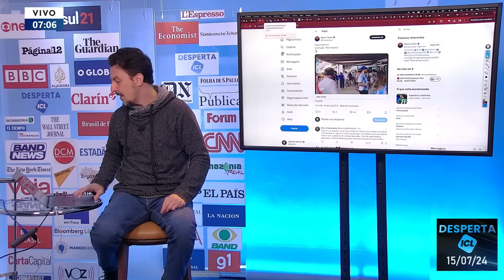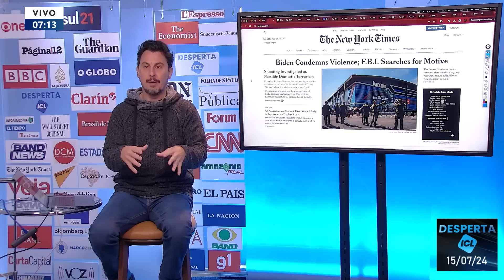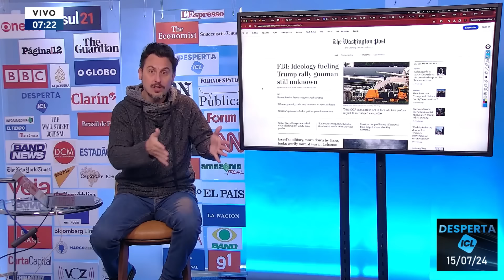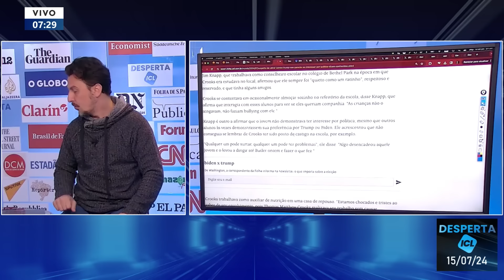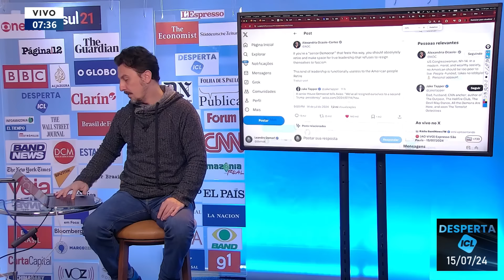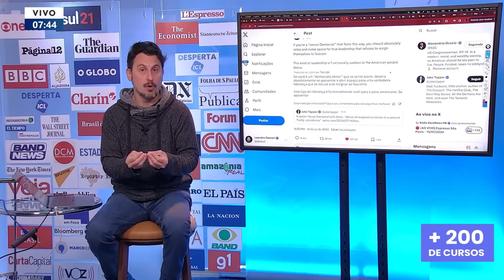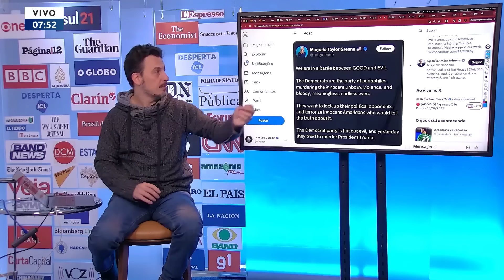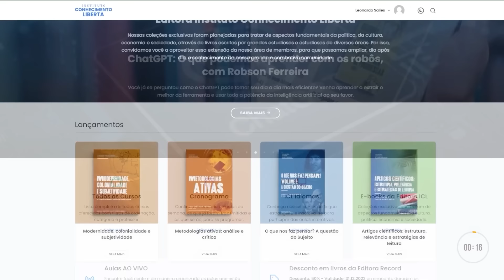DESPERTA ICL - 15/07/24 - O ATENTADO CONTRA TRUMP E O FUTURO DA ELEIÇÃO NOS EUA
Final da Copa América é marcada por confusão pré-jogo;

Capas dos jornais nos EUA traz o assunto da tentativa de assassinato de Donald Trump;

Confira os detalhes do caso do Donald Trump;

Biden se posiciona após atentado em comício de Trump.